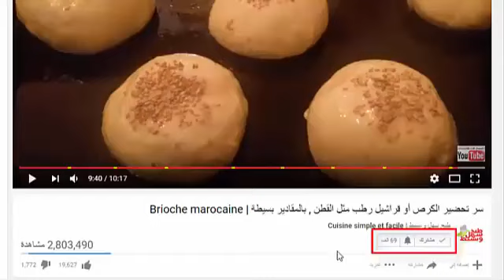قولي وداعا للباتسري ‼ حلوة لاكريم بدون فرن وبدون جنواز أسهل مايكون المداق خيالي😋